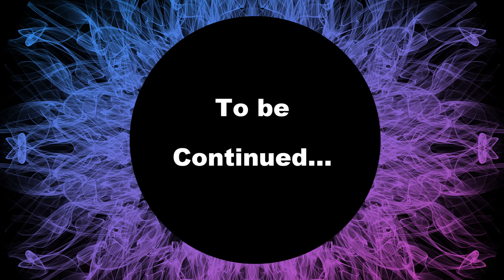Galleon vs Ghost ship attack !!!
ATLAS :
Galleon Vs Damned - Ghost ship attack
Atlas Gameplay Part 01